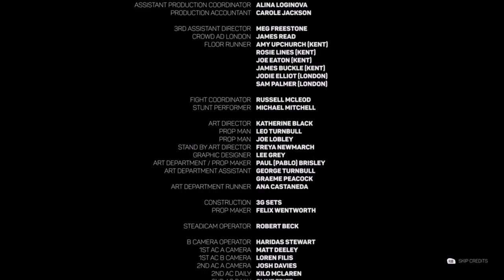FINALE | The Complex | Ep 5 | Crazy Town Gaming